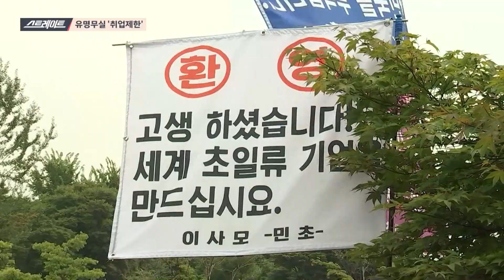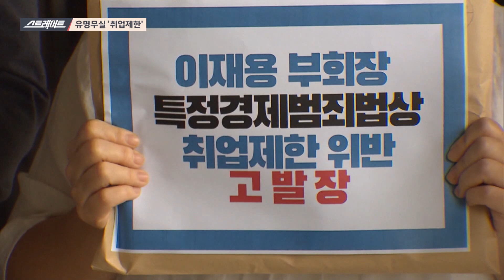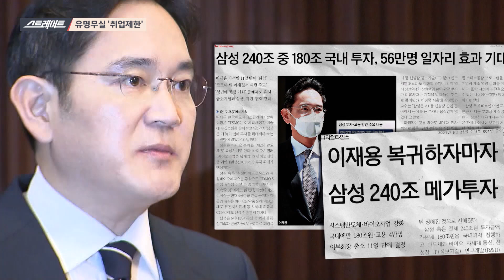유명무실 '취업제한' (3) - 스트레이트 144회 | 골라보는 스트레이트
◇ 회장님이 교도소를 피하는 방법